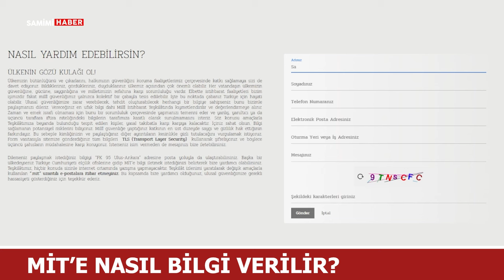MİT'e Nasıl Bilgi Verilir? Milli İstihbarat Teşkilatı'na Nasıl Yardım Edebilirsin?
MİT'in internet sitesinde "Nasıl yardım edebilirsin?" başlığı bulunuyor. Bu başlığa tıkladıktan sonra özel sayfa açılıyor ve bu sayfadaki bilgileri doldurarak, kuruma bilgi iletiliyor.

MİT'in internet sitesinde vatandaşların vereceği bilginin önemine de vurgu yapılıyor. Sitede, "Ülkemizin bütünlüğünü ve çıkarlarını, halkımızın güvenliğini koruma faaliyetlerimiz çerçevesinde katkı sağlamaya sizi de davet ediyoruz.

Bildikleriniz, gördükleriniz, duyduklarınız ülkemiz açısından çok önemli olabilir. Her vatandaşın ülkemizin güvenliğine, gücüne, saygınlığına ve milletimizin refahına karşı sorumluluğu vardır." deniliyor.